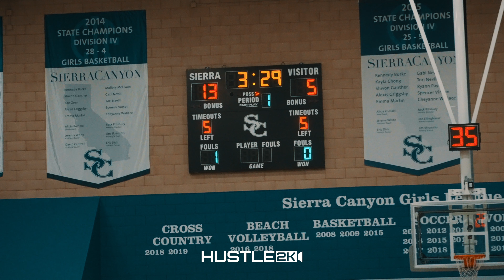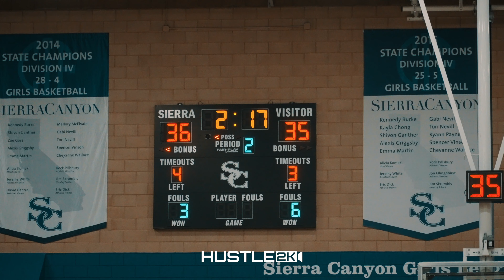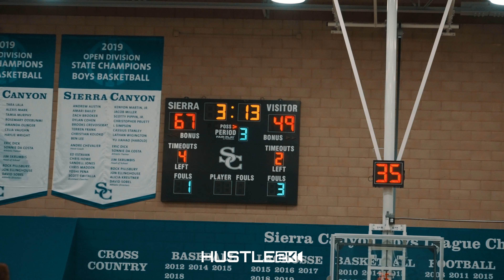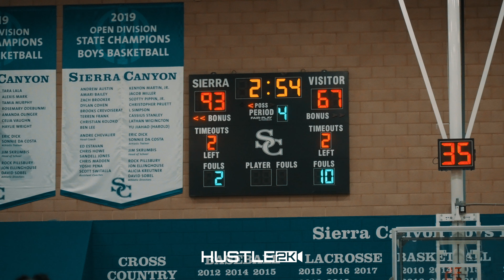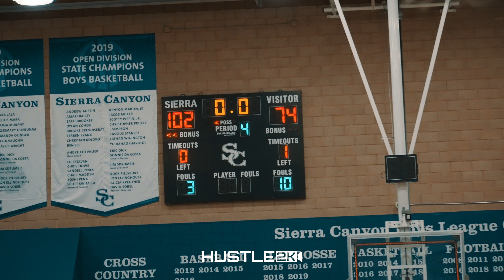G-MONEY & STEVE CANON Pull Up In THE LAMBO AND TESLA W/STARLIGHT😱 Amari Bailey CAREER HIGH 46!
HUSTLE 2K IS GIVING AWAY AN IPAD WHEN WE REACH @20K SUBSCRIBERS!